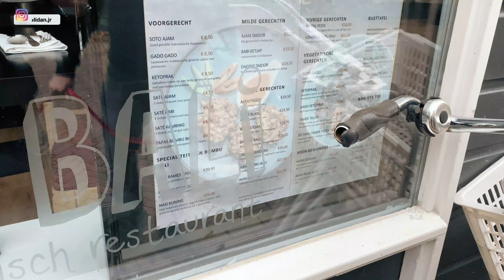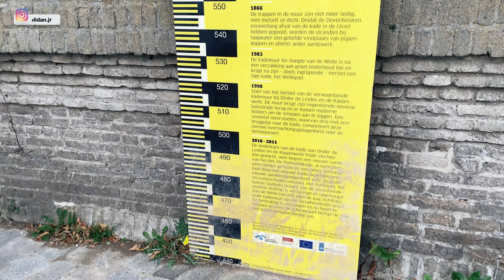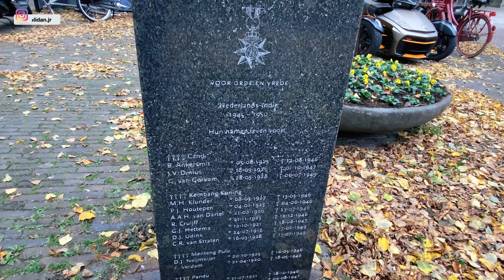DEVENTER II BELANJA BUAT ANJING KESAYANGAN II HABIS BANYAK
Mengunjungi Kota Deventer, 1,5 jam dari Groningen. jauh- jau kesini Hanya untuk belanja di toko hash teckel , toko ini khusus untuk para pecinta anjing Dachshund atau Teckle.

Shoot on :
1. Iphone 11 Pro Max